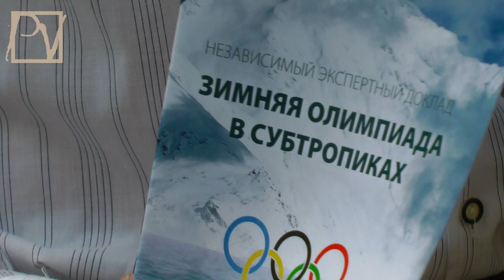Б. НЕМЦОВ: "ПУТИНСКАЯ ОЛИМПИАДА - ОГРАБЛЕНИЕ РОССИИ"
30 мая 2013 г. состоялась презентация Доклада Б. Немцова и Л. Мартынюка "Зимняя Олимпиада в субтропиках". Выяснилось, что Олимпиада в Сочи - грандиозный проект по ограблению России и ее населения. Смотрите эксклюзивное интервью соавтора доклада Бориса Немцова на Politvestnik.tv